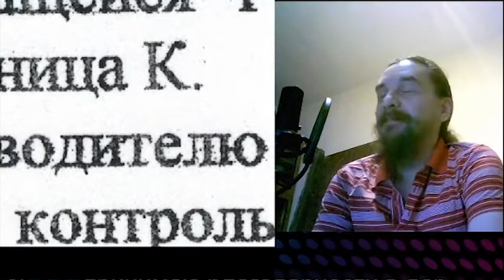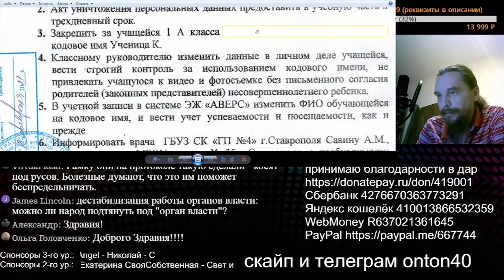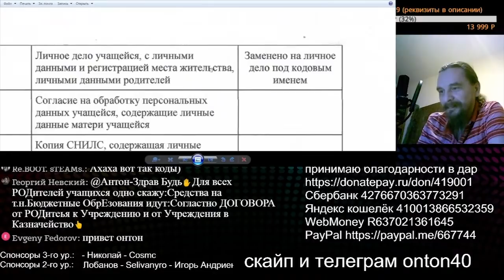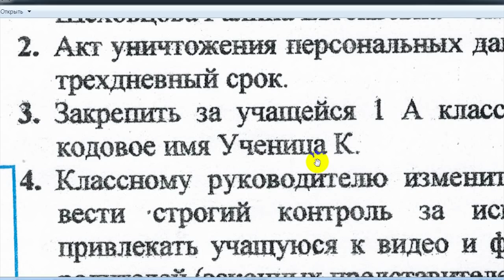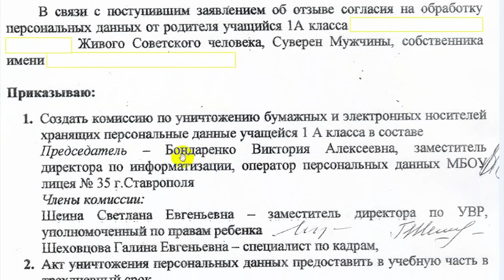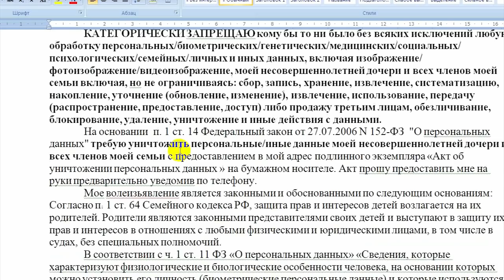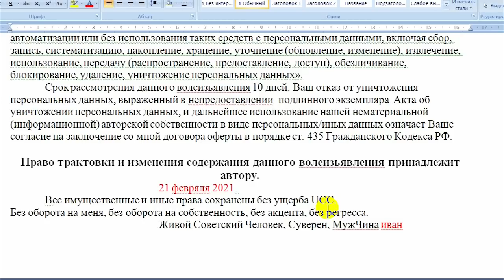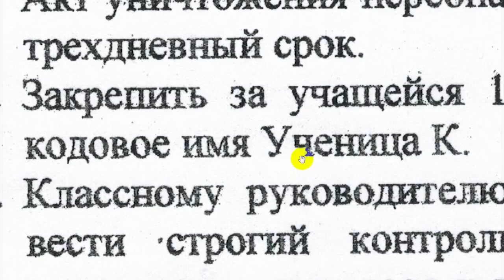КОДОВОЕ ИМЯ УЧЕНИЦА К или СИСТЕМА ПРИЗНАЛА ЖИВОГО 2021.02.24 Сургут Ставрополь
Живой Советский Человек МужЧина написал волеизъявление и все персональные данные его дочери удалили из системы и заменили на "кодовое имя Ученица К."

на ты или на вы?

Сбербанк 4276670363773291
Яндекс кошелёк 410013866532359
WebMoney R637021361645